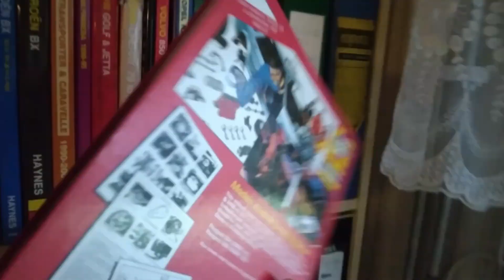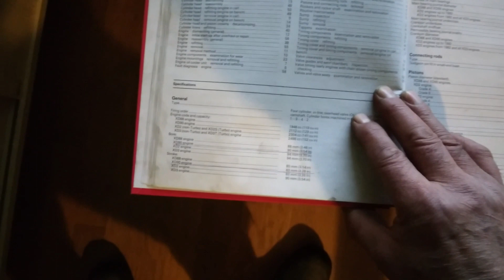Dieselmotorer som stått utomhus många år 2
Iden med att demontera och spara delar från denna typ av motor är ju att man inte får köpa delar till dessa mera därmed kan de komma till användning. Denna typ har även använts till en marin motor Indinor.